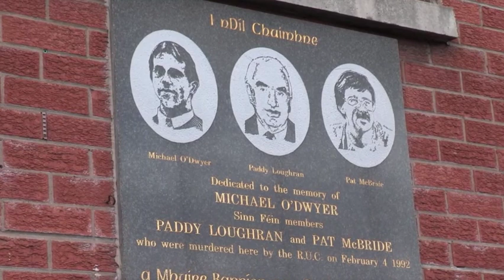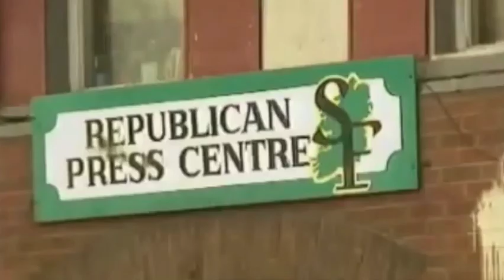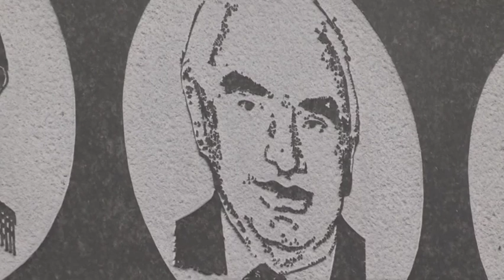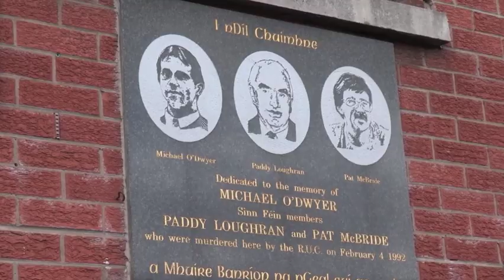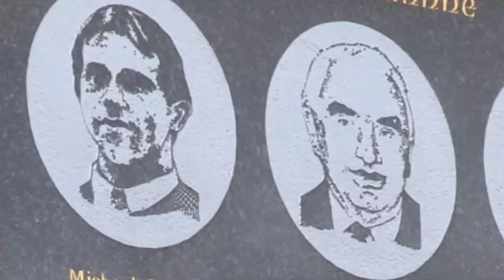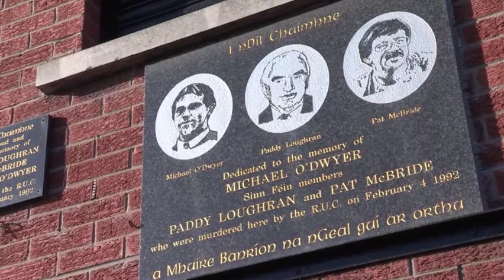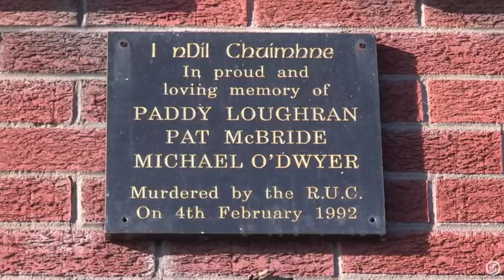30th Anniversary of Sinn Féin Office Attack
30th Anniversary of Attach on Sinn Féin Office on Feb. 4, 1992